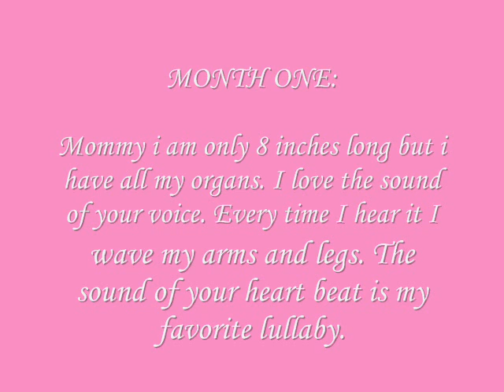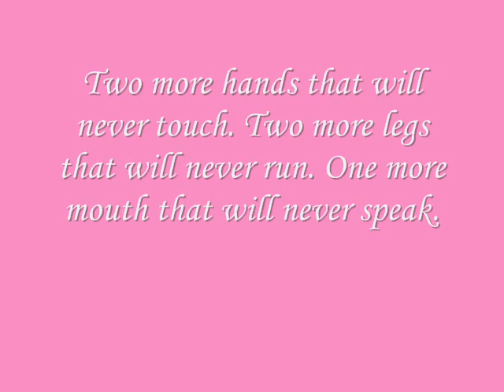Why Don't You Love Me Mommy? Sad Adorption Story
I was crying!
pease spread this. Send it! Watch it!
JUST DONT DO IT! PLEASE!